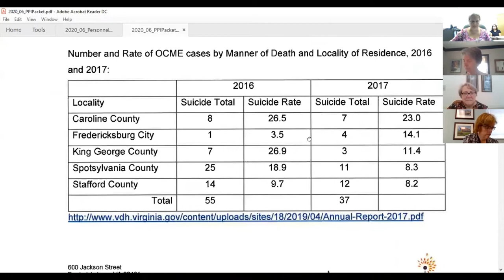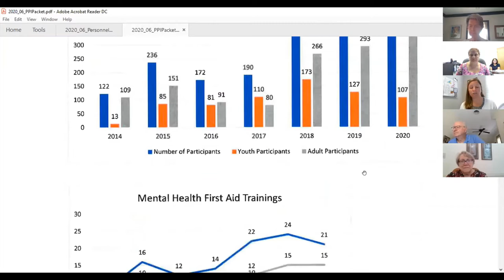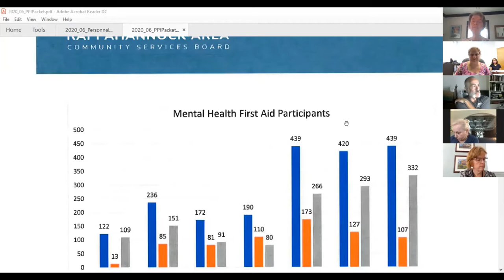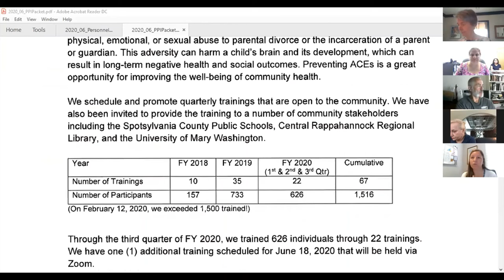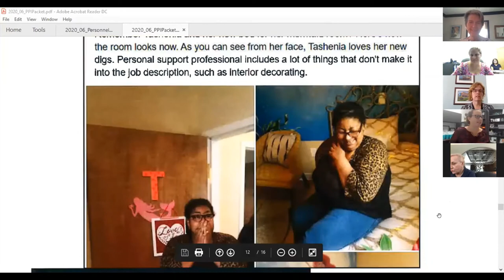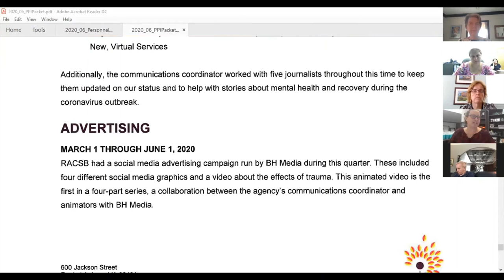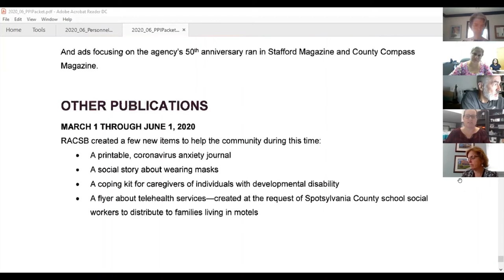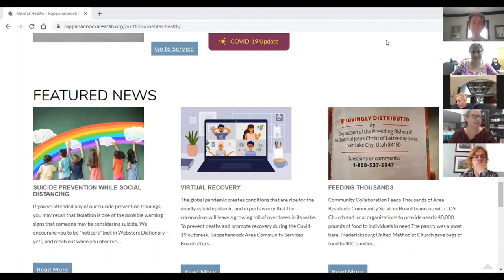RACSB Prevention and Public Information Committee June 2020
The June 2020 meeting of the Prevention and Public Information Committee